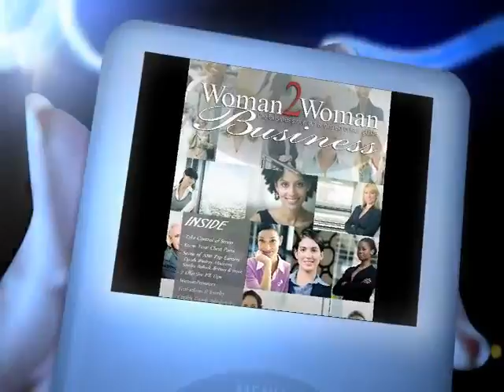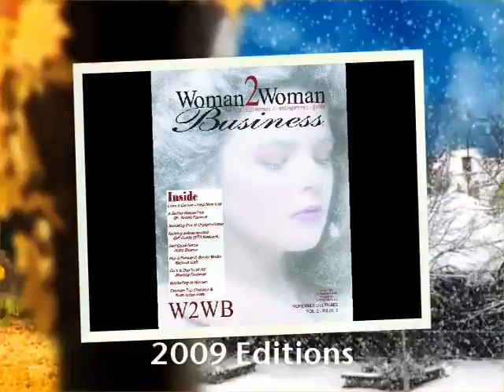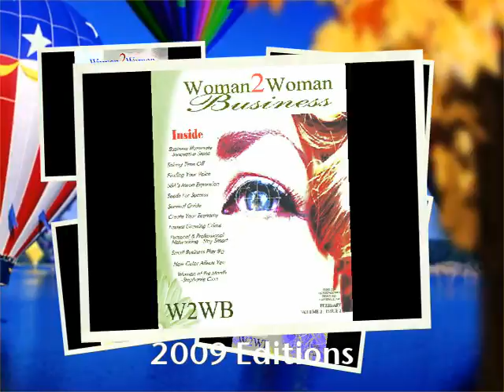Woman2Woman Business mini commercial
Woman2Woman Business mini commercial featuring overview of magazines from 2008-present.